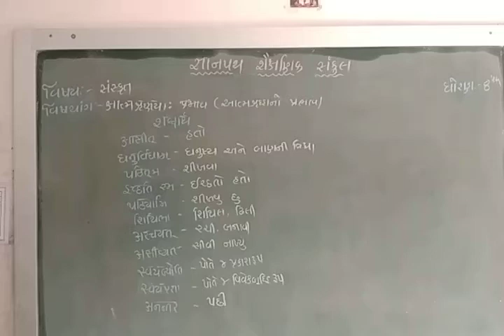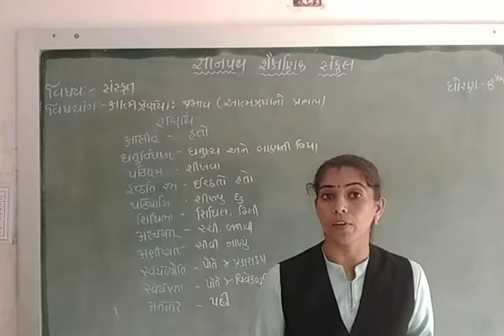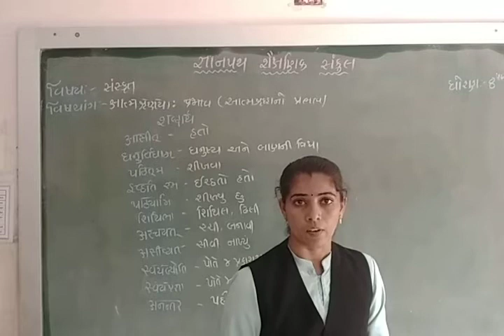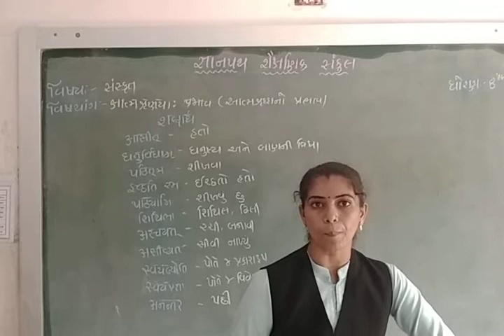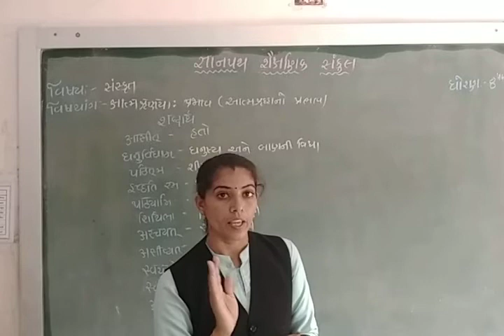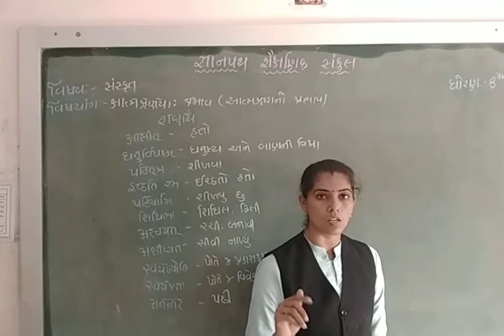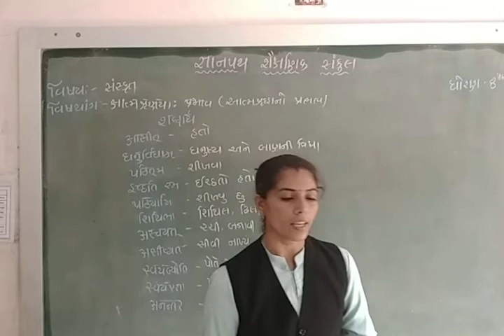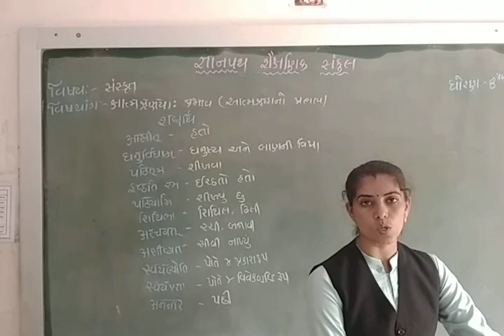STD 8 SANS UNIT 3